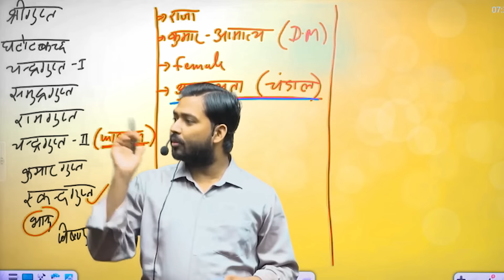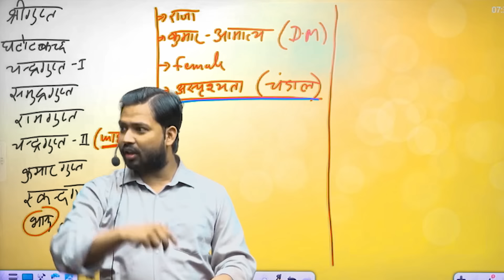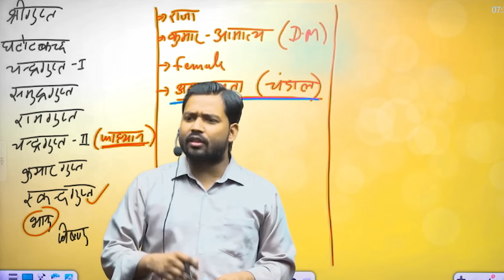फूलन देवी की दर्द भारी कहानी सुनकर रो पढ़ोगे